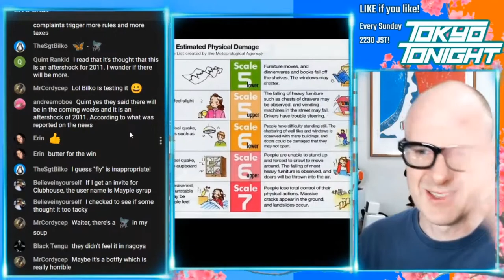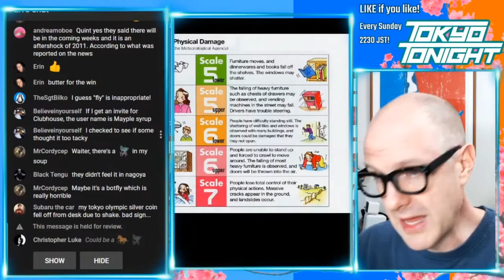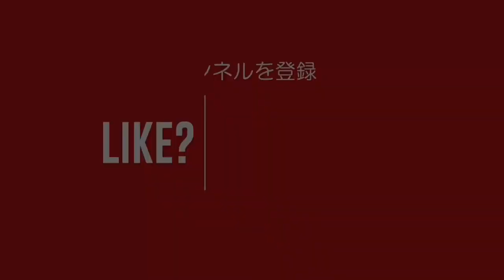Tokyo Tonight! Powerful M7.3 Earthquake shakes Japan's northeastern coast